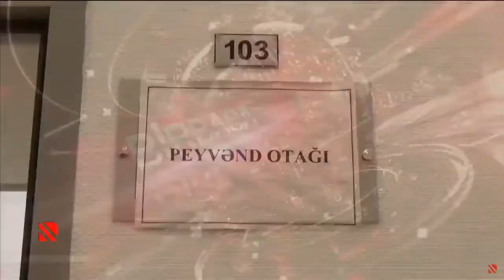50 yaşdan yuxarı şəxslər peyvənd olunur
Vaksinasiya davam edir